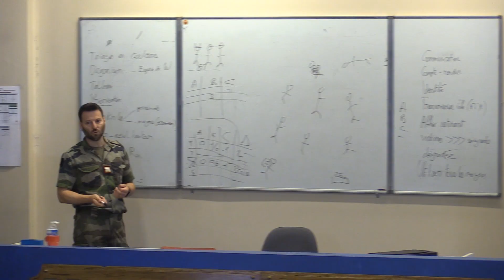FMS Partie 2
Deuxième partie de la Formation Militaire Spécialisée des élèves praticiens des EMSLB